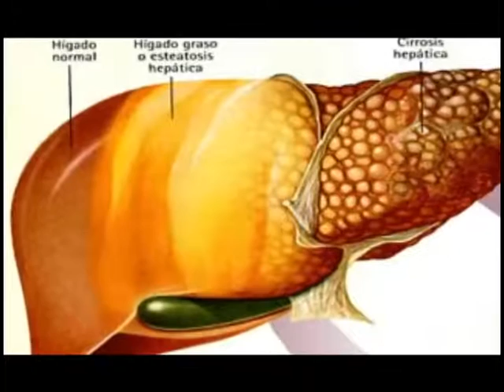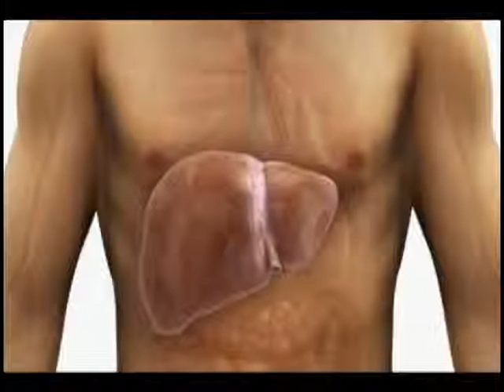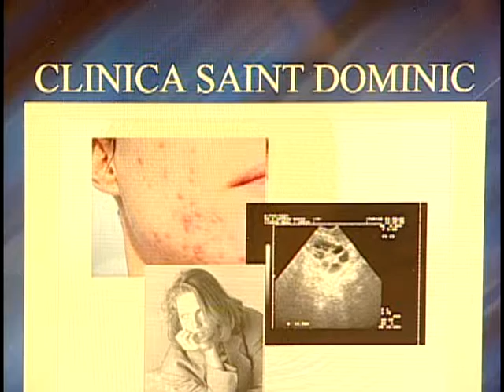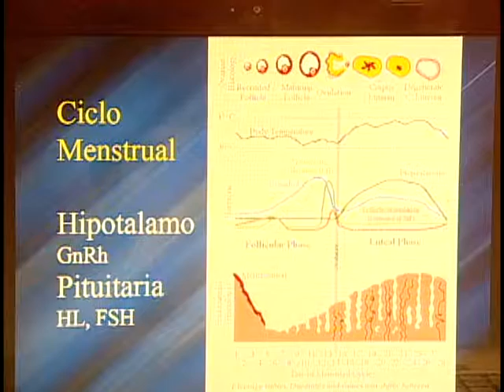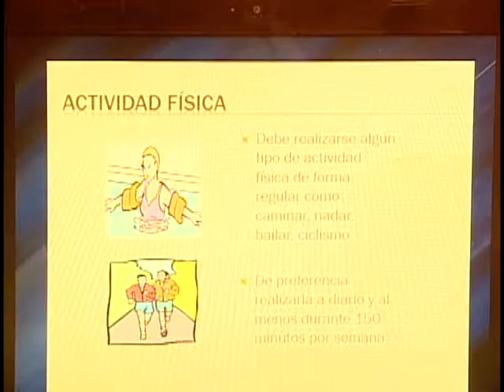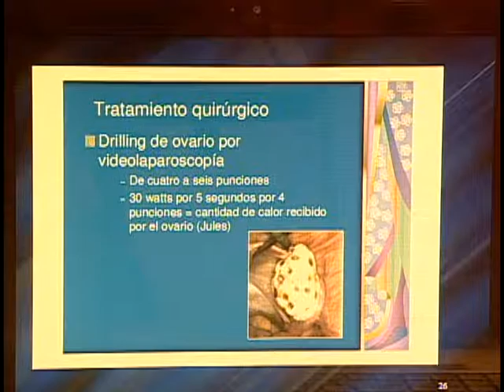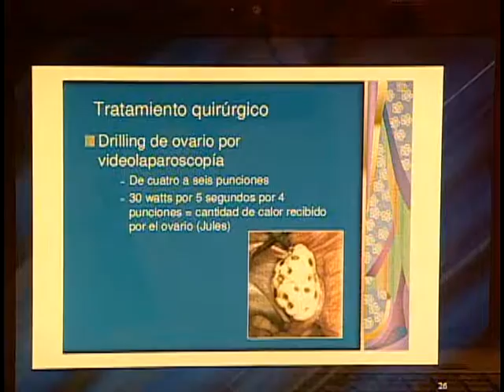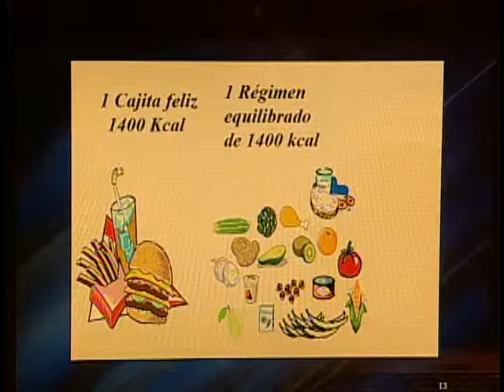Revista Al Día 29/09/2015